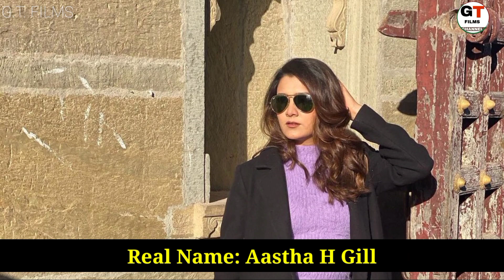Aastha Gill Lifestyle 2021, Age, Biography, Family, Networth, Income, G.T. FILMS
Video About
Hello dosto aaj ki is video me hum baat krne bale hai aastha gill ki lifestyle ke baare me.

Time stamp
0:00 Introduction
0:32 aastha gill born
0:56 aastha gill education
1:10 aastha gill career
1:44 aastha gill family
2:08 aastha gill hobbies
2:31 aastha gill salary